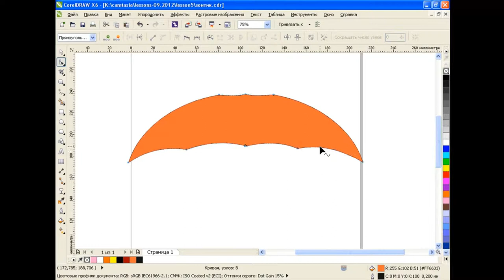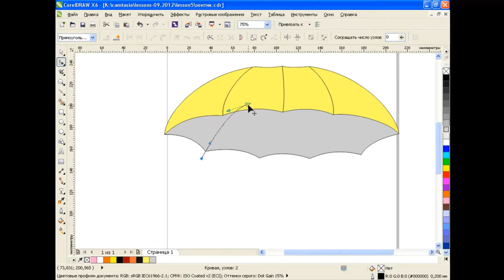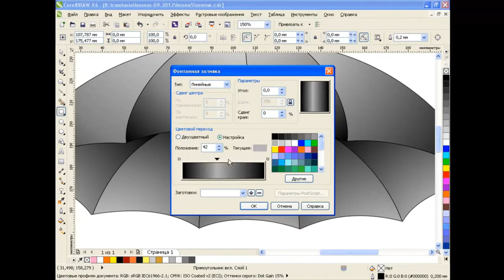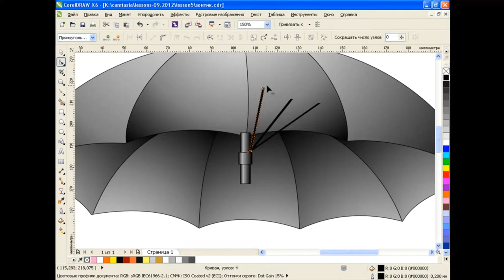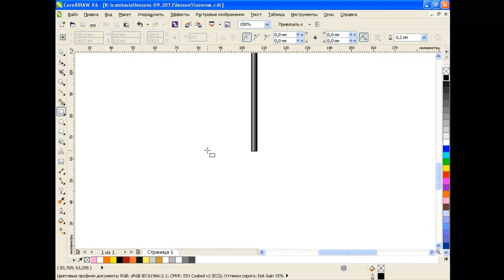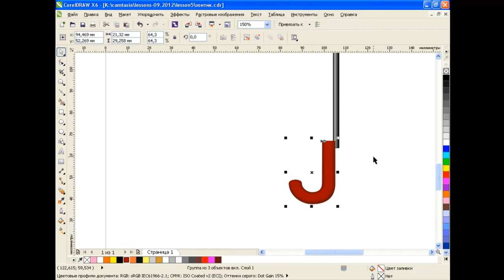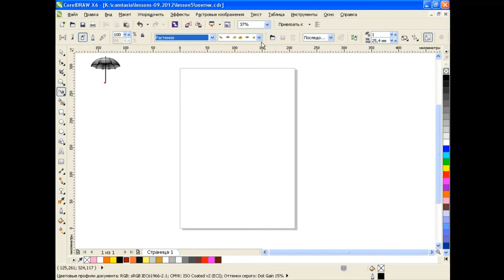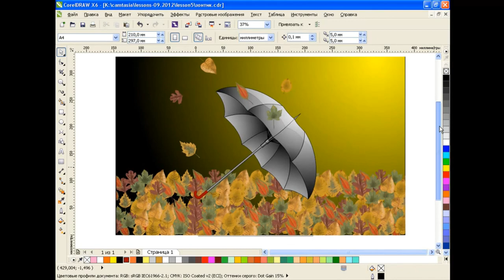How to draw an autumn collage in Corel Draw